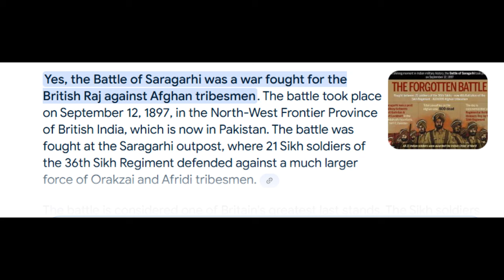Was Kesari a patriotic movie? | B prak | Akshay kumar | Manoj Muntshir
This is a Bollywood news channel where we read the news from different websites like Dainik Jagaran, Dainik Bhaskar, Amar Ujala, Asianetnews, Patrika, etc